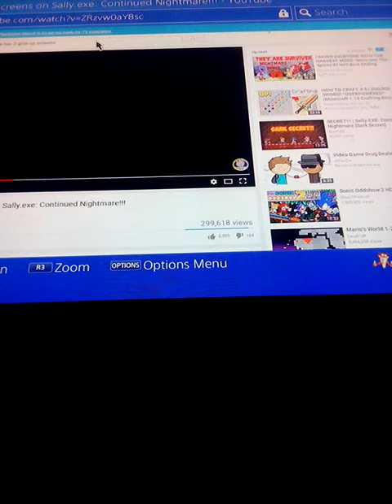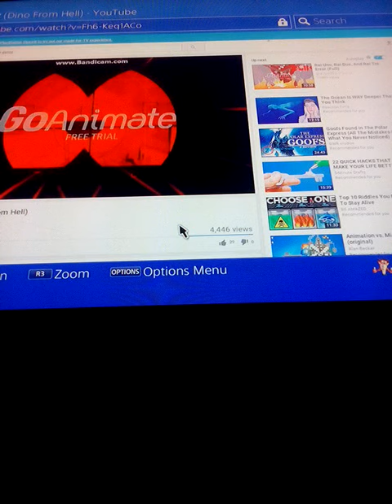SCARED TO DEATH PART 4 TRAILER!!!! HAHAHAHA! (First Trailer)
Did you survive this time? Well on to DEATH PART 4! HAHA!